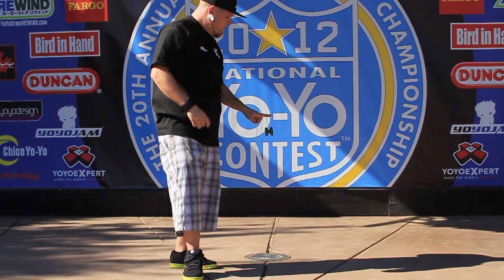3A - 9th Mack Finley - 2012 National Yo-Yo Contest - Presented By Duncan Toys